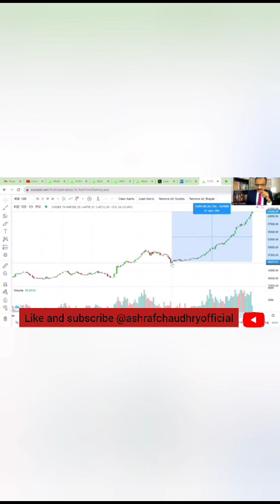Big News: Stock Market Growing Rapidly I High Time to Learn Trends of Stock Market I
Title: Big News: Stock Market Growing Rapidly I High Time Learn Stock Market I
We provide “10-Day Stock Market Technical Analysis Training”.
Hurry Up-Batch will start by 30th November

Intro: Ashraf Chaudhry is Pakistan's #1 Sales Trainer, author of The Craft of Selling "YOURSELF". An MBA from IBA Karachi, he carries rich experience of Sales/Marketing across diverse industries.

He is a highly sought-after Sales Trainer for customized content to build capacity of sales teams of business organizations.

Around 1.5 million people follow him at his social media channels like Facebook Page, LinkedIn and Instagram.